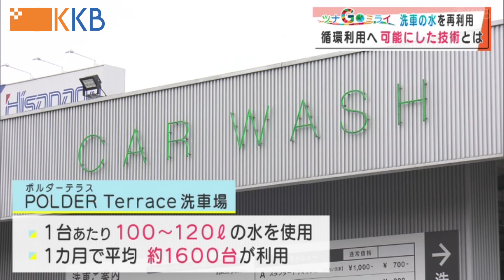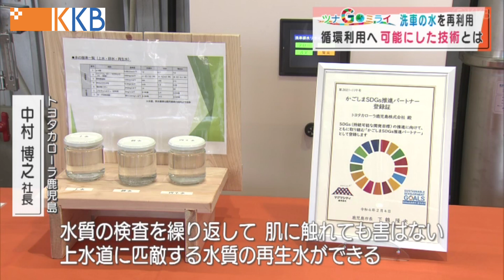【ツナGoミライ】洗車後の水を再利用！？循環利用を可能にした技術とは？ Jチャン＋特集(3月3日(木)放送)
資源の節約につながるSDGsの取り組みをご紹介します。
車をお持ちの方なら「洗車機」を利用する機会もあるかと思いますが、1回で使う水の量はどのくらいかご存知でしょうか？
洗車で出る水を再利用するシステムが開発されました。

鹿児島市東開町の産業道路沿いにある「ポルダーテラス」。
洗車場やカーディーラー、カフェなどが一体となった複合施設です。
「ポルダーテラス」には様々なコースの洗車メニューがあり、1台あたりに使われる水の量は100リットルから120リットル。
1ヵ月間に平均で1600台ほどが洗車に訪れるため16万リットルから19万リットルの排水がすべて下水に流されていました。
そこでトヨタカローラ鹿児島が導入したのが洗車の水をリサイクルして再利用するシステムです。
水処理の専門企業や洗車機メーカーなど4社とおよそ2年をかけて開発。
一度洗車に使った水をこちらの機械で油分や火山灰などの異物を取り除き、除菌・脱臭してほぼ上水に近い状態にします。
飲み水としては使用できませんが肌に触れても問題ないレベルだと言います。